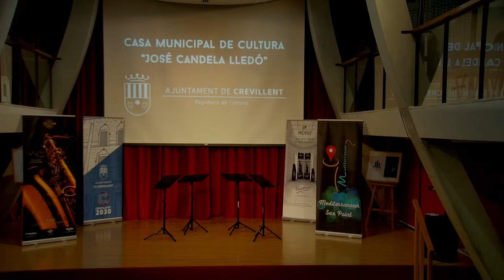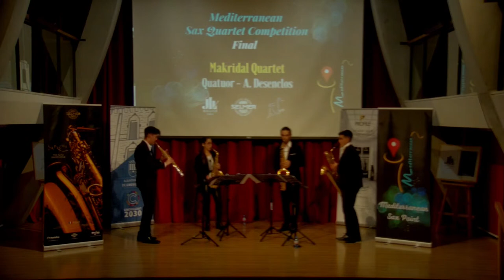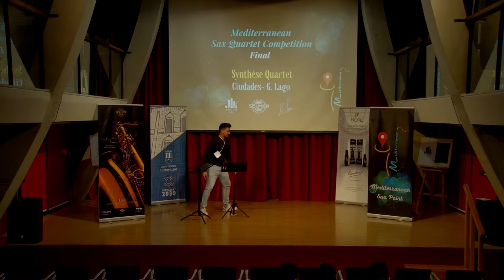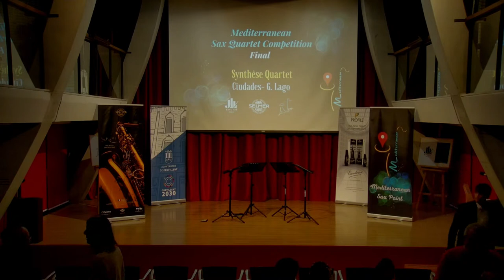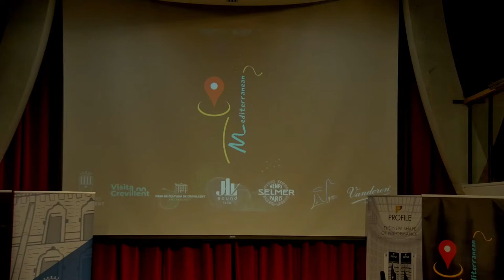🔴 ADOLPHESAX LIVE STREAMING: SAX QUARTET COMPETITION. FINAL ROUND- MEDITERRANEAN SAX POINT 🔴